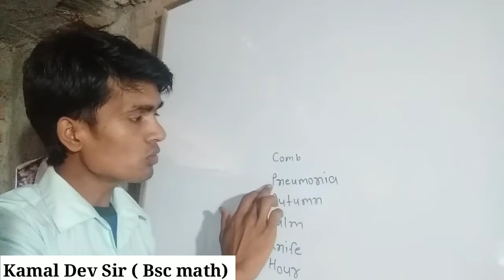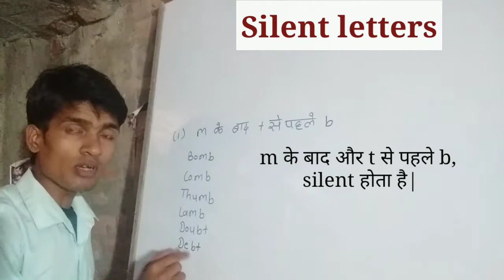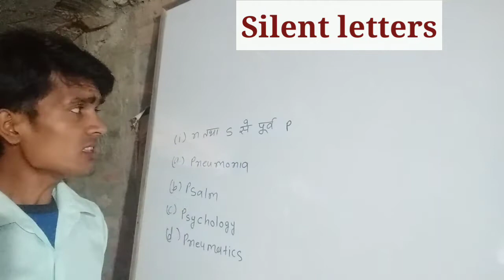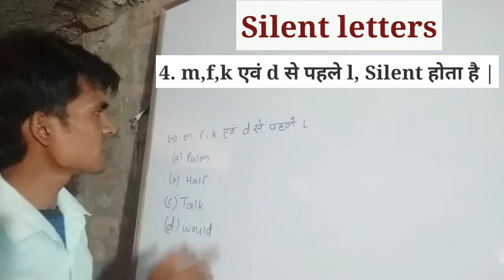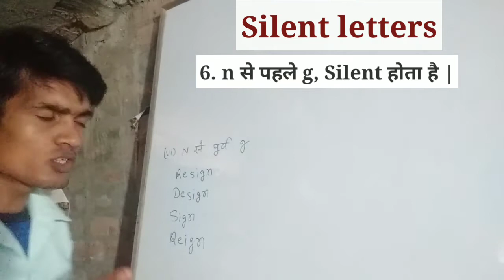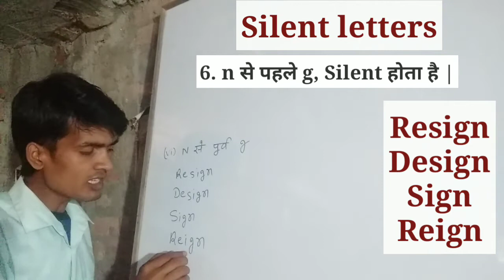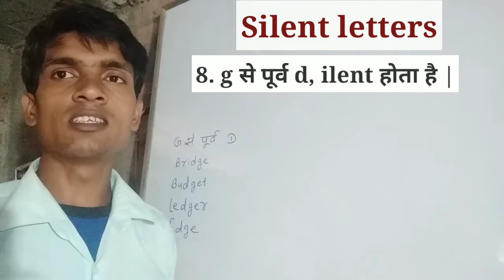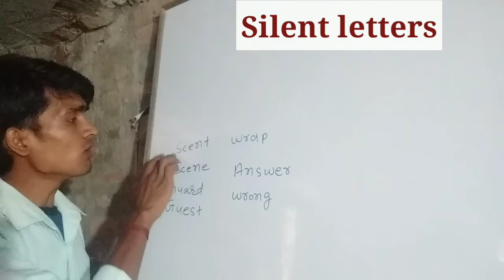Silent English words rules trick | Silent letters Spelling rules | English Speaking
g is silent when, when k is silent,when l is silent,when is m silent,When does p silent,When does B Silent occurs,
In this video you will know that when any letter is mute its rules and many more watch the video till the end Thanks

@THE EDUCATION STAR